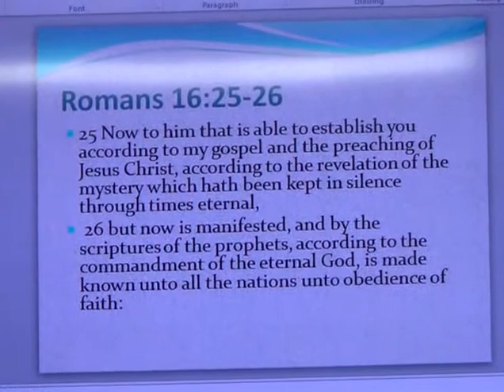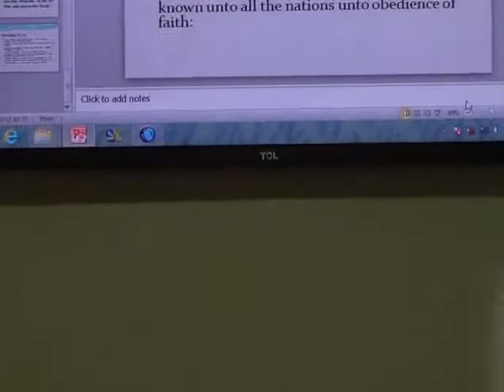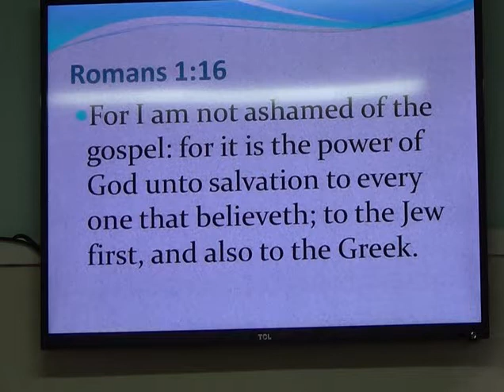EP06PT01 Understanding the Gospel